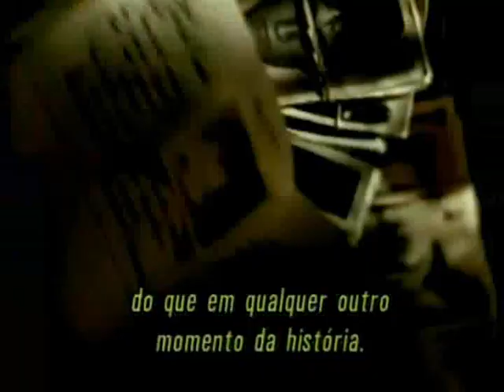INFORME QUADRANGULAR - FERNANDA BRUM - PROFETIZANDO AS NAÇÕES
e confirá outros vídeos da Fernanda Brum ou adquira o DVD - PROFETIZANDO AS NAÇÕES nas melhores Livrarias Evangelicas de sua cidade.
É VOCÊ QUEM DECIDE REJEITAR A VONTADE DE DEUS E BUSCAR A SUA PRÓPRIA.
É VOCÊ QUEM DECIDE REJEITAR A PALAVRA DE DEUS. É VOCÊ QUEM DECIDE OPOR-SE A DEUS E Á SUA AUTORIDADE.
É VOCÊ QUE DECIDE DESPREZAR O SANGUE DE JESUS, QUE TORNOU POSSÍVEL A VOCÊ TER PODER SOBRE O PECADO E CAMINHAR EM OBEDÊNCIA A DEUS.
PENSE É DECIDE AGORA ENTREGAR A SUA VIDA DE TODO O CORAÇÃO A JESUS CRISTO. PROCURE UMA IGREJA (QUE A SUA DOUTRINA ESTEJA NA PALAVRA DE DEUS) MAIS PRÓXIMA DE SUA CASA!